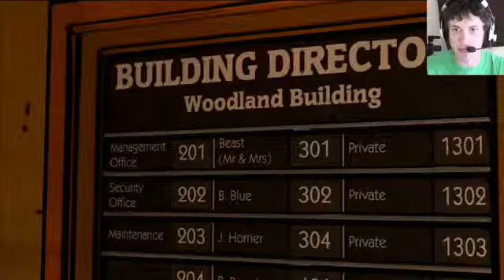Game review The Wolf Among Us SOMETHING ELSE Part 3 Battle Hard Game